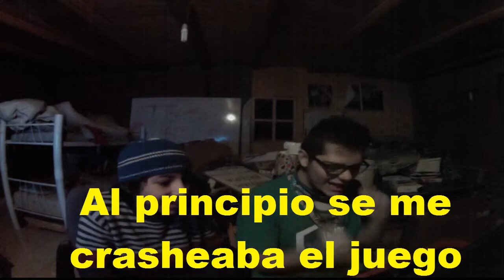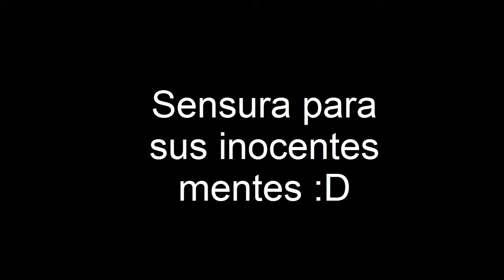Among the sleep - PARTE 1